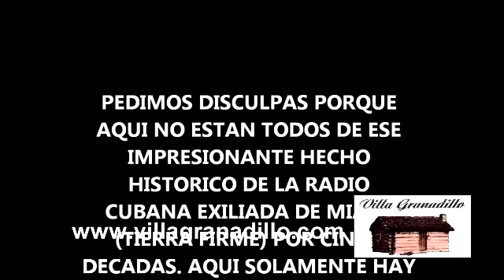Villa Granadillo Video- PART VI - UN RECONOCIMIENTO A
ESE CONTINGENTE DE PERIODISTAS QUE CONTRIBUYERON AL MILAGRO RADIAL CUBANO EN MIAMI EN 5 DECADAS.